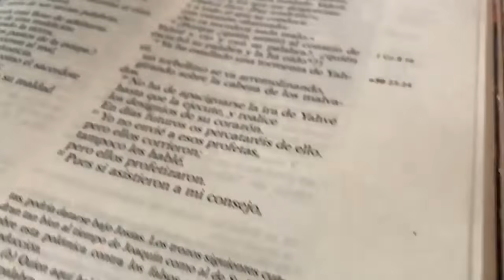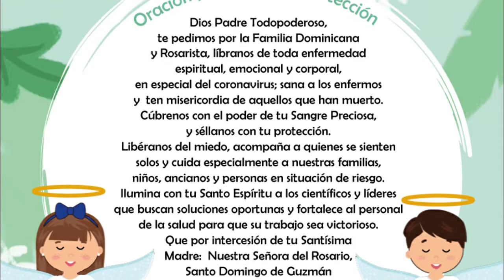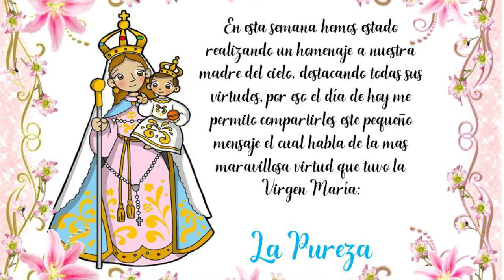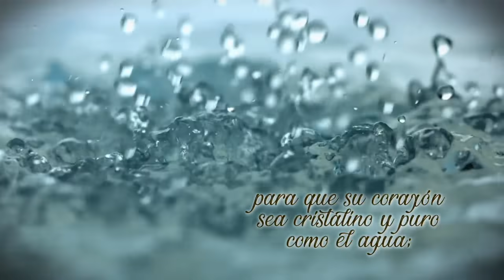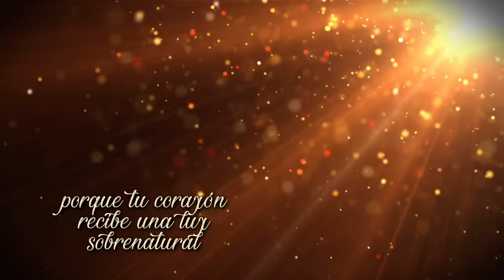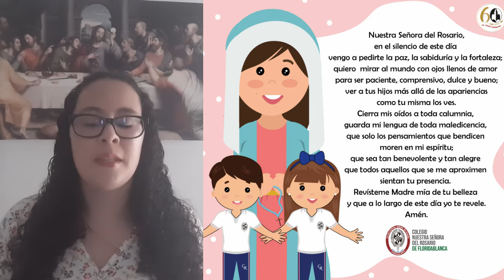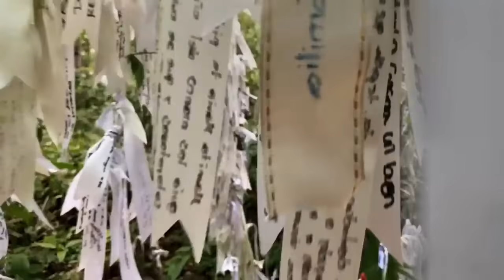Oración diaria, martes 27 de octubre - El reino de Dios – María es Pureza